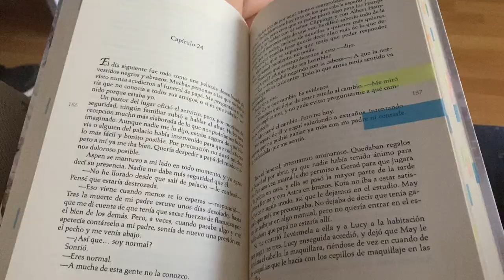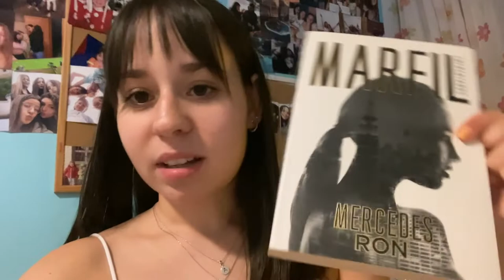mi último día con 19 y mi cumple!!! 🥳 || Elsa López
Sobre mí:
-Me llamo Elsa López
-Tengo 20 años
-Grabo y edito con el iphone 11